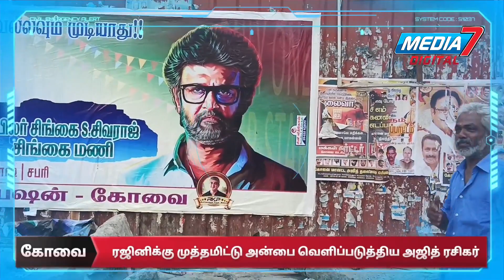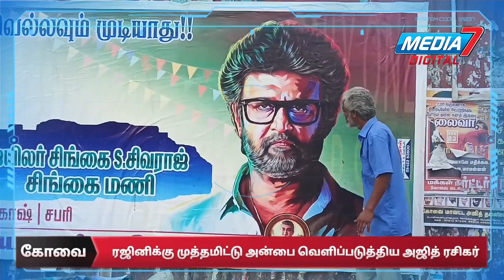kovai போஸ்டரில் ரஜினிக்கு முத்தமிட்டு அன்பை வெளிப்படுத்திய அஜித் ரசிகர்